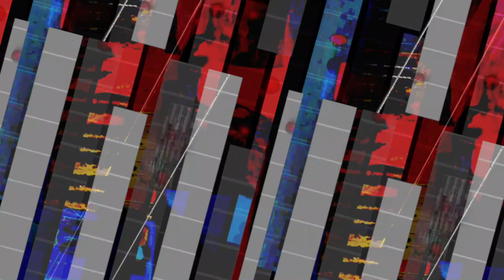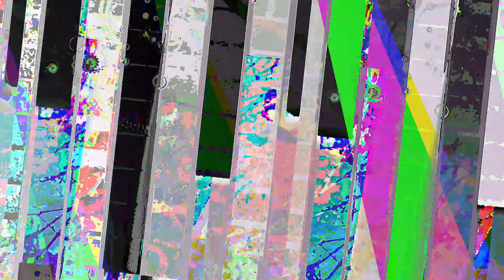[EPILEPSY WARNING] Movie 23 05 18 14h58m53s